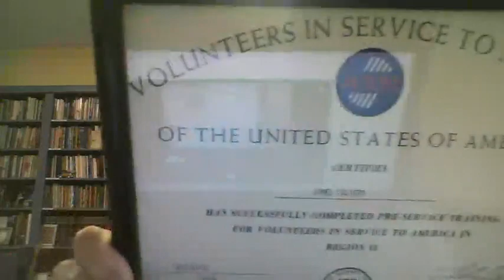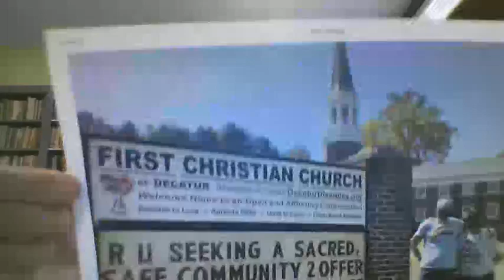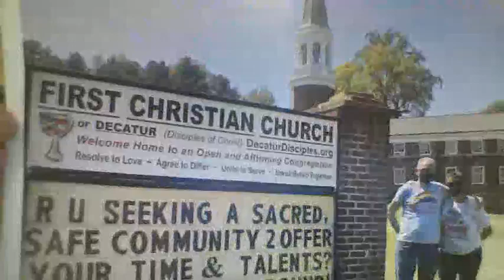601 Wednesday 14 April